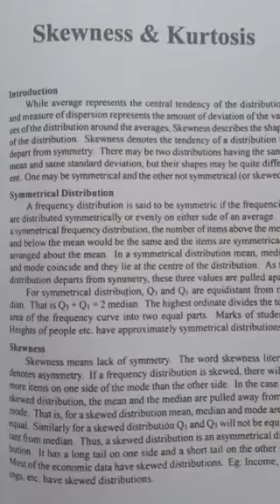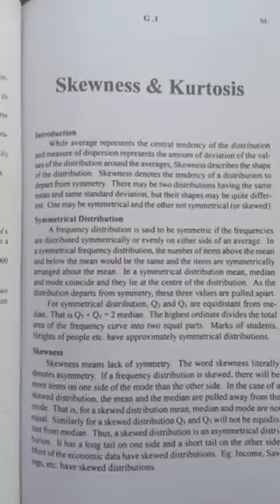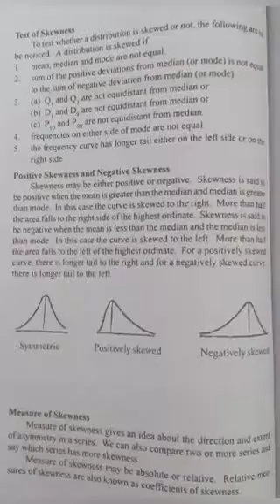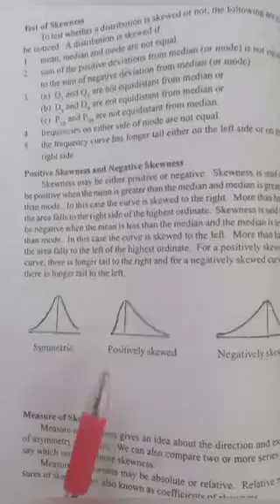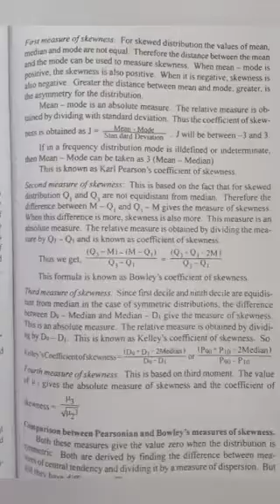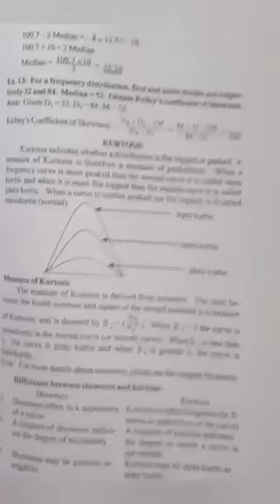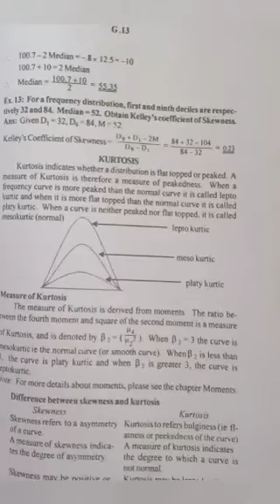QT-SKEWNESS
II BA ECONOMICS